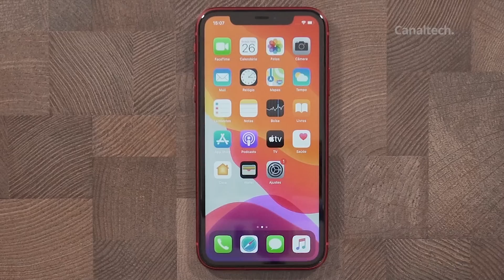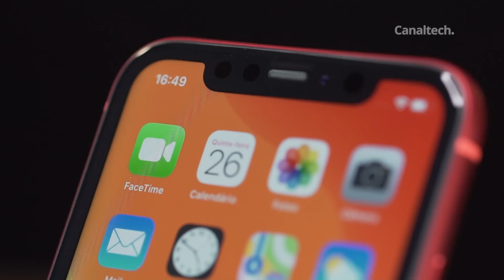O que há de "novo" no iPhone 11? [Análise/Review]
O iPhone11 começou a ser vendido nos Estados Unidos no dia 20 de setembro, sendo o modelo mais básico da Apple deste ano. Será que ele tem tantas novidades assim? É isso que veremos nesta Análise.

iPhone 11, Pro e Pro Max

Xiaomi Mi A3 (Melhor custo-benefício)
Xiaomi Redmi Note 7
Xiaomi Mi 8 / Mi 8 Lite
Xiaomi Mi A2 (O mais barato!)